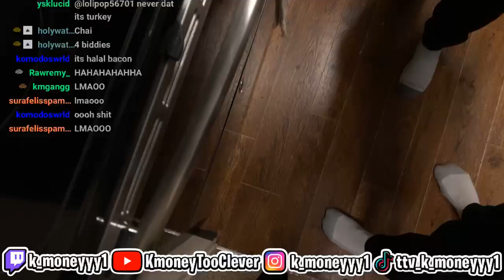TAKIS SPICY CHICKEN SANDWICH RECIPE | COOKING STREAM